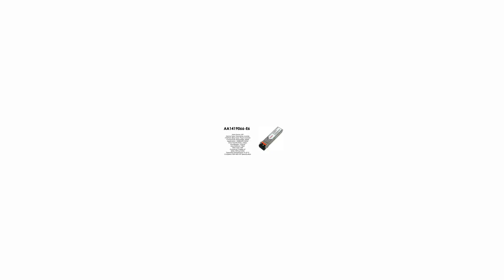AA1419066-E6 | Avaya/Nortel compatible 1000BASE-CWDM SFP 1570nm 70km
Avaya/Nortel compatible 1-Port 1000BASE-CWDM SFP Transceiver with LC Connector, for distances of up to 70km over SMF. Wavelength 1570nm